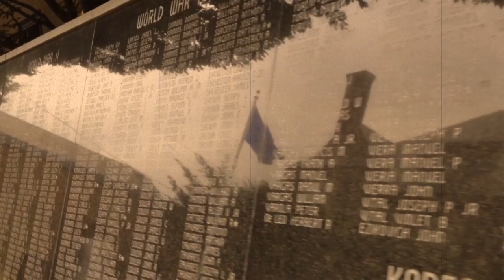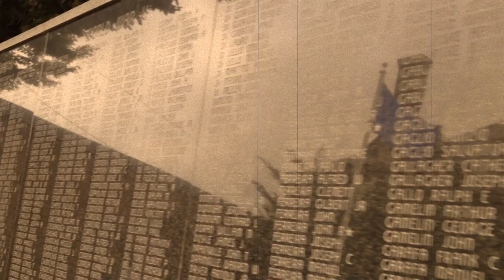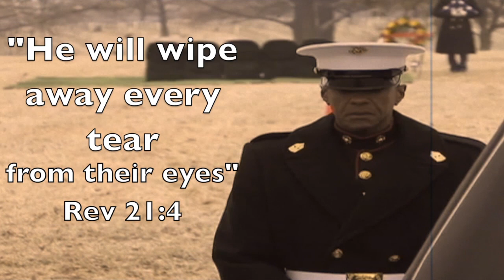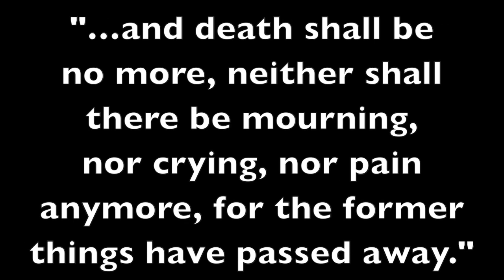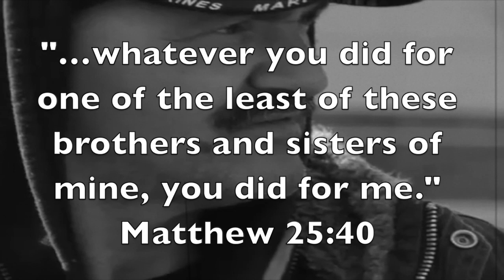Government is not Your Neighbor - "So Who is My Neighbor?"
The only reason we want to know who our neighbor is...is so we know who is NOT OUR NEIGHBOR.  This week we tackle that through our video and message As Veterans we served this country.  We serve the only God.  We serve Jesus Christ and no threat from any politician..person...or group can change that.  We ask you to view and share this message everywhere.